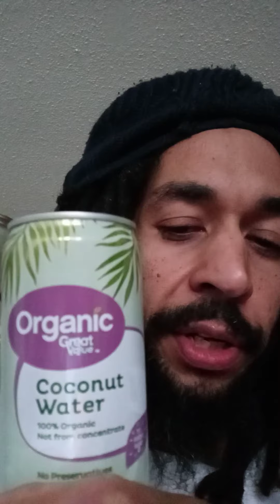Kenetics Fit over 40 Dips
Daily Dip Dose!!💰💰💰💰